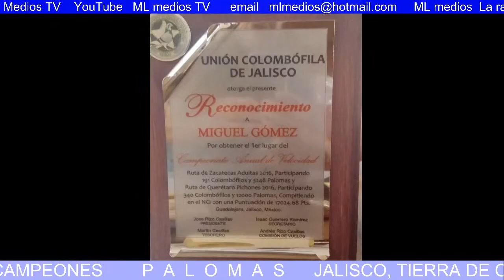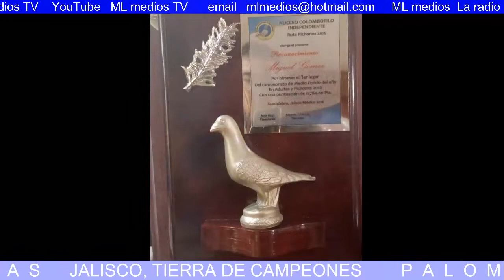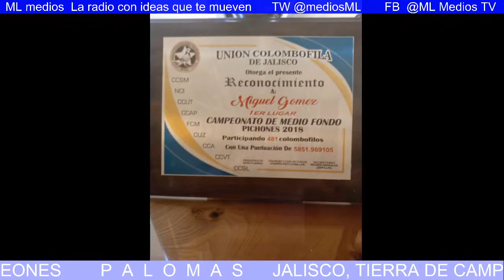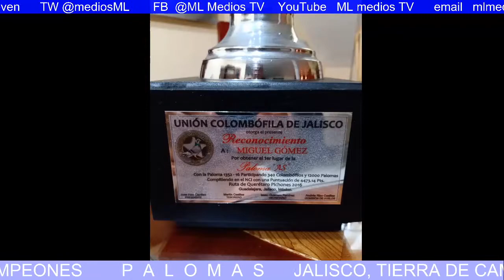PLOMAS. JALISCO, TIERRA DE CAMPEONES. ENTREVISTA A MIGUEL ÁNGEL GÓMEZ